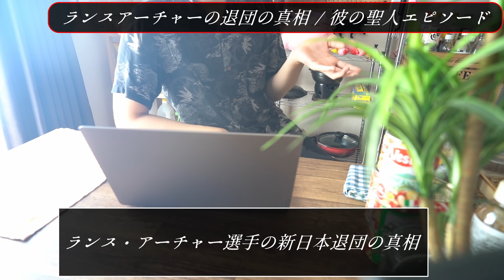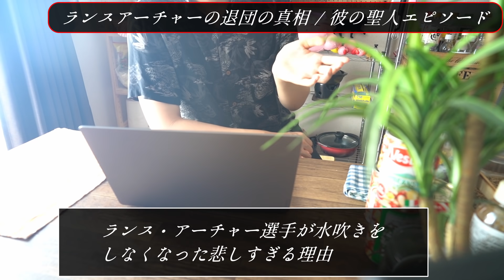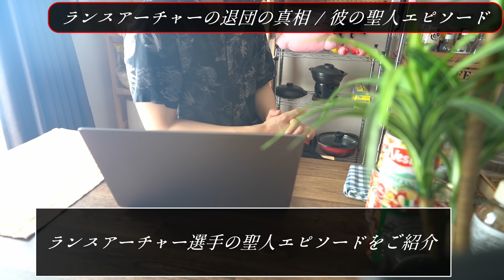ランスアーチャーが新日本プロレスを退団した清々しい真相 /その聖人ぶりとは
↓Twitteもやってたりします
動画にはあげていない情報や速報もあげてます

是非コメントやTwitterで連絡お待ちしております

※情報源は主に海外メディアからになります。
誇張表現や全てが正しい情報ではない事もあります。
動画内の発言などで細かいニュアンスなど間違っている事もあります。
あくまで、噂話程度で大筋はこんな感じだと思って見てください

他にフリー画像の画像を使用しています

※BGMは下記から